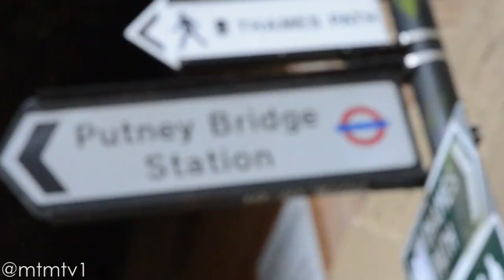MTM.tv - XLA - Kid Champion - Forgotten What It Feels Like [S1.EP14]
Here's the last in the 3 videos of Kid Champion - their XLA. It was good working with these boys and hopefully we will be doing more with them in future! Keep an eye out for our next video on Wednesday - Max Tuohy's XLA.